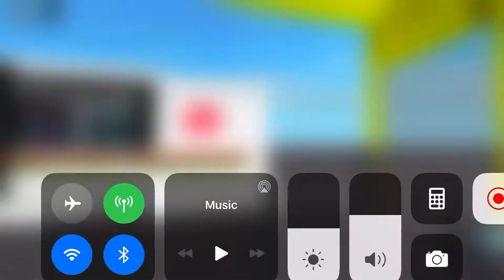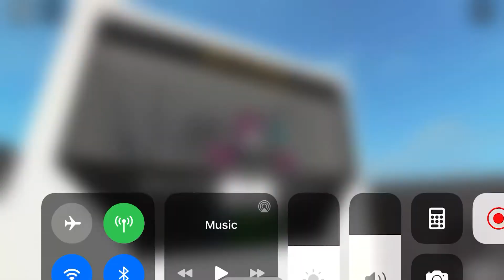(STUCK)CT950 set 1001/1002 from EW3 to ???????